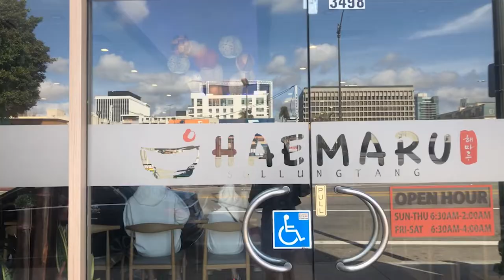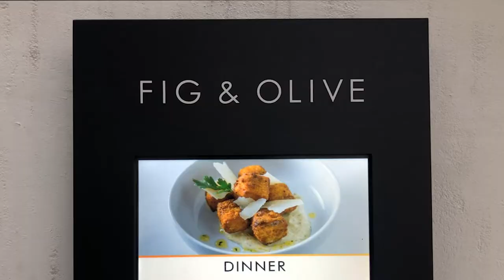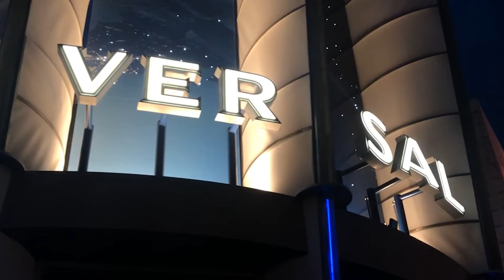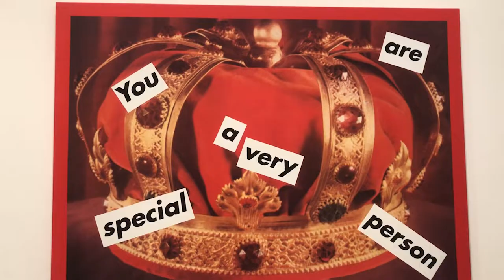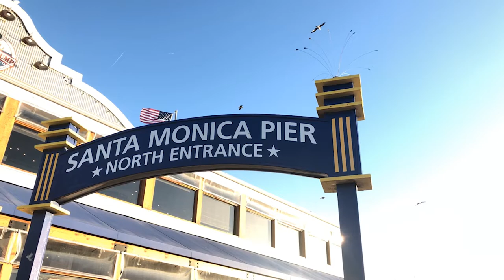「VLOG」Come with me to Los Angeles!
It's AWESOME to skip winter and experience spring in Los Angeles. LA is amazing💗

Follow me☺

Production

✨Filmed by: Liang Hai & Cherry (Yichun) Tang
✨Edited by: Cherry (Yichun) Tang

Music